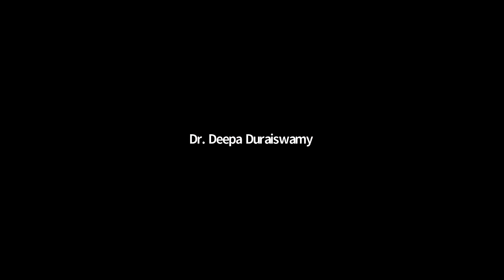Revisiting Abhinavagupta After a Thousand Years by Prof. Navjivan Rastogi